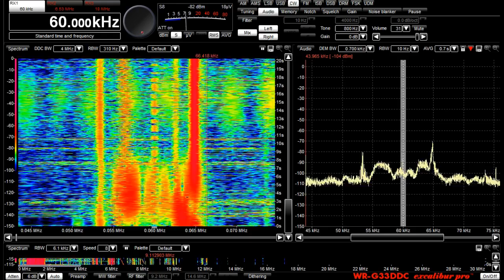60 KHZ Time signal Way down low band stuff